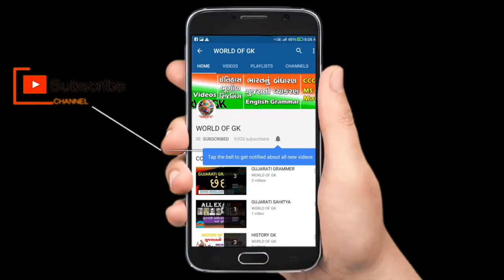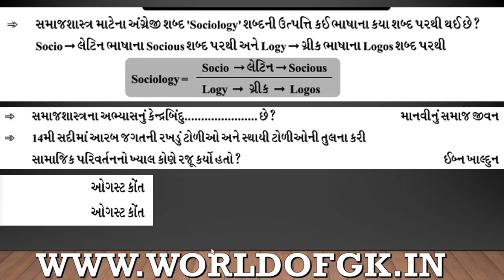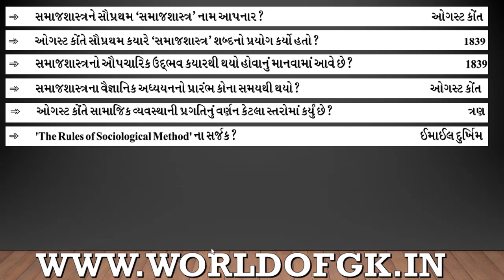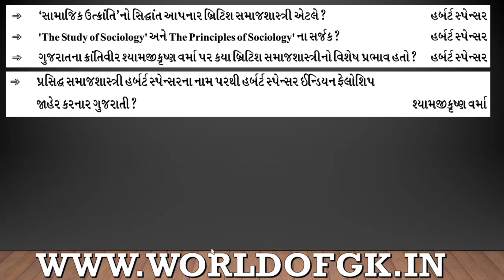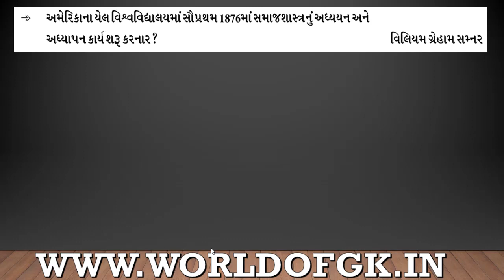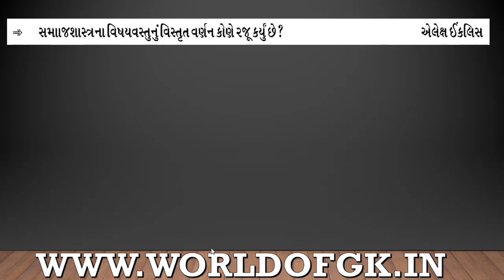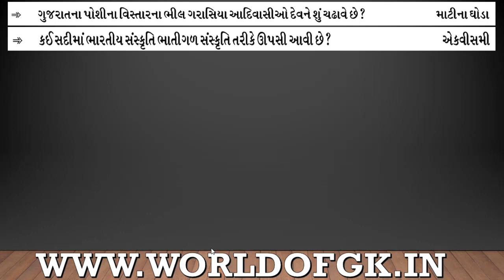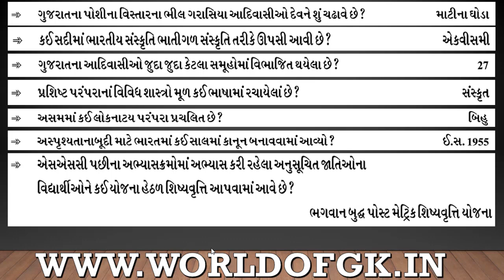ALL EXAM MOST IMP MATERIAL || SAMAJ SHASTRA IMP QUESTION PART 1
દરેક પરીક્ષા માટે
સમાજ શાસ્ત્રના કેટલાક મહત્વના પ્રશ્નો આ વિડીયોમાં રજુ કરવામાં આવ્યા છે
.આશા છે આપને આ વિડીયો પસંદ આવશે
આભાર સહ
નિકુંજ સવાણી